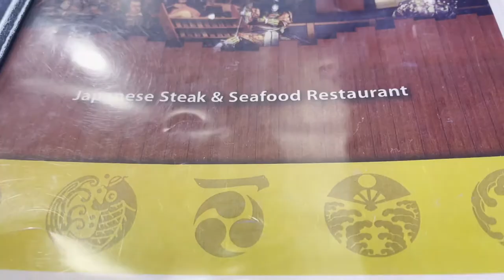Hibachi Dining: Where the Chef Cooks in Front of You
We dined at a JAPANESE RESTAURANT to experience again the HIBACHI Dining where a CHEF COOKS IN FRONT OF the customers. It has been a while since we had it so we decided to go this EASTER Sunday.